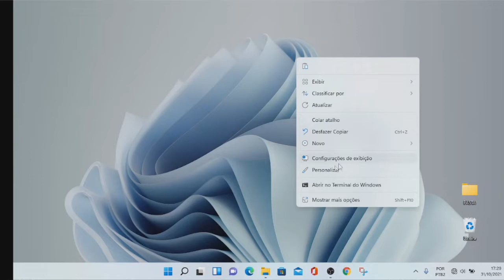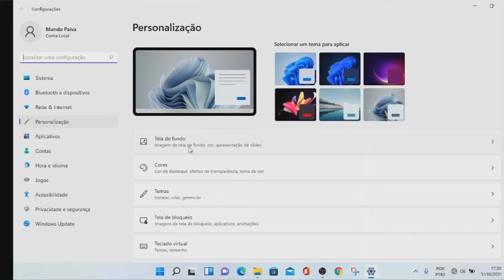Como colocar Foto de Usuário no Windows 11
Vídeo  Tutorial de hoje explico como colocar foto de usuario ou perfil no windows 11.

Neste Vídeo:
como colocar foto de usuario ou perfil no windows 11